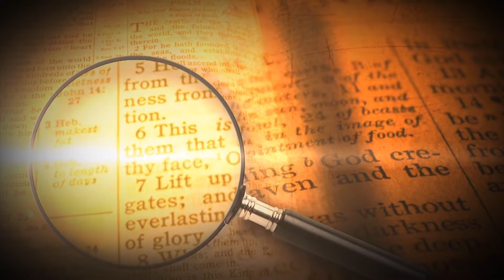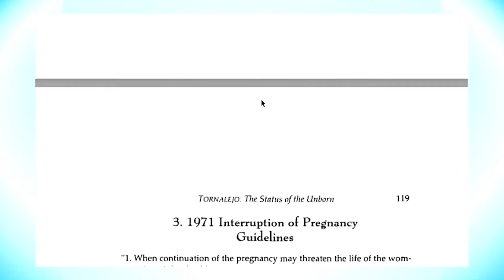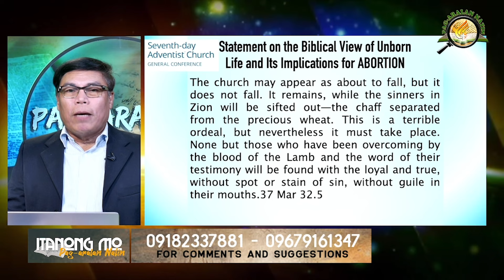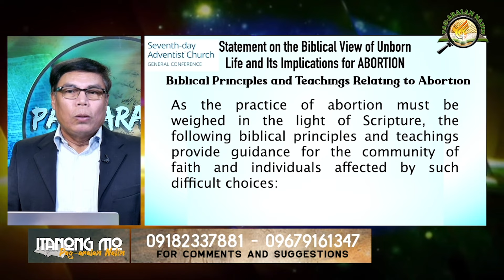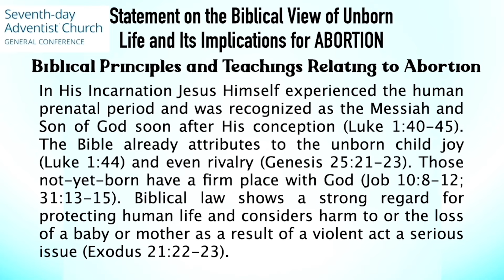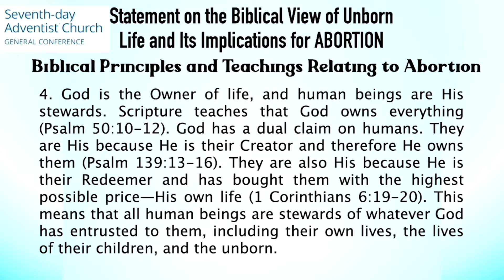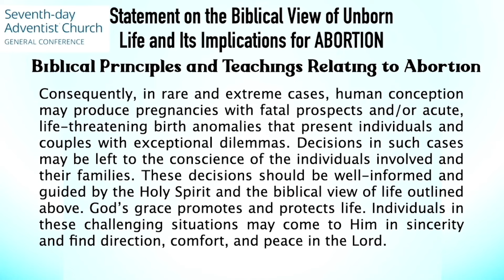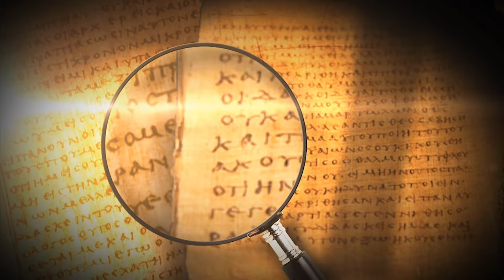ABORTION! OFFICIAL STATEMENT OF SEVENTH-DAY ADVENTIST | Sept. 23, 2024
Ang ABORTION ba ay pinapayagan sa SDAC? Narito ang latest statement ng GC